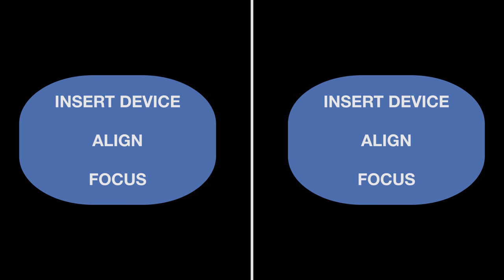Fort Tryon Park 3D (use VR headset)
Best viewed with a VR headset like Google Cardboard: stereoscopic 4K (UHD-1) video of a walk through Fort Tryon Park and up to The Cloisters, New York City. Recorded with two GoPro Hero4 Black cameras on a dual tripod mount, Nov 2015. (Fixed POV, *not* panoramic 360º, sorry.)